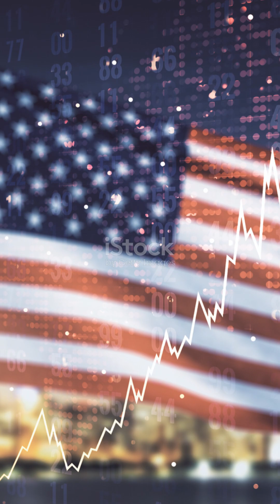Top 10 Most Populous Countries in 2025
Discover the Top 10 Most Populous Countries in 2025 with stunning visual data and fast-paced countdown! 🌍 From Mexico’s 129 million to India’s staggering 1.43 billion, watch as vibrant flags, animated population counters, and minimalist motion graphics reveal the future of global populations. See how countries like Nigeria and Bangladesh grow rapidly, while China’s vast population slows. Experience bold, clean infographic designs inspired by Kurzgesagt’s style, with electric blues, fiery oranges, and energetic reds bringing the stats to life! Don’t miss the surprising #1 spot—India claiming the crown as the world’s most populated nation. Perfect for quick insights and global truth bombs.